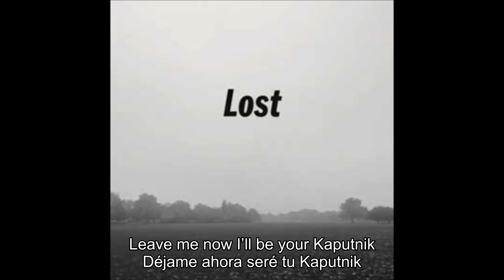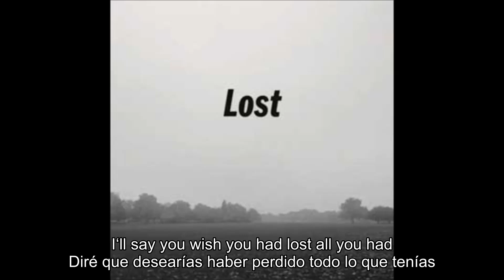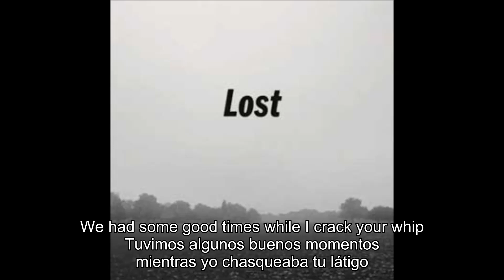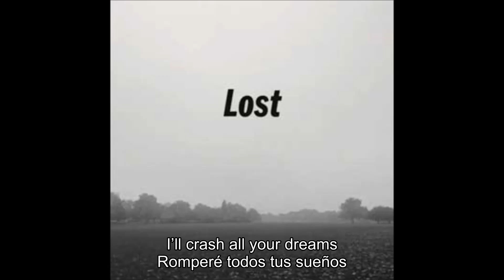Pet Shop Boys - Kaputnik (Lyrics + Español)